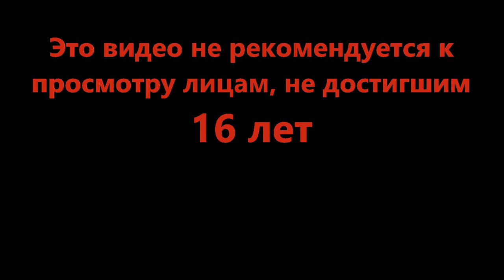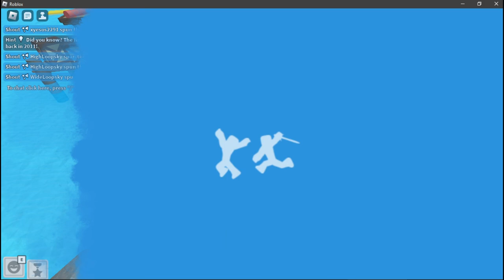Каждому дали порулить - Deathrun 🏃‍♂️💨 (Roblox)